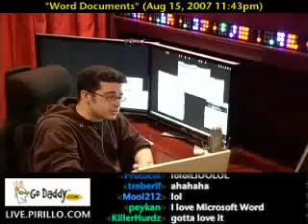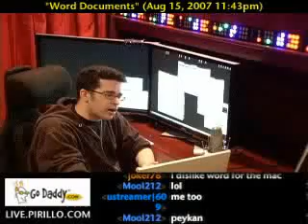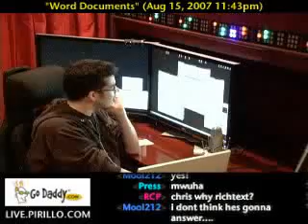Word Document Compatibility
- A word processing application allows you to write some text and save it. A question came in about compatibilities between different version of Microsoft Word, and other word processing programs in general.